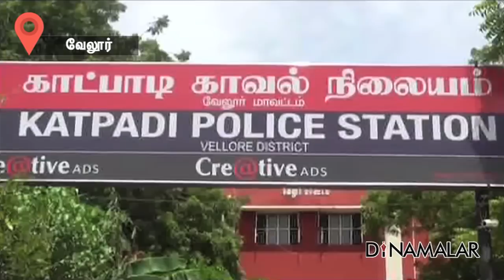லவ் ஜிஹாத் கொடூரம் /Love Jihad in Vellore